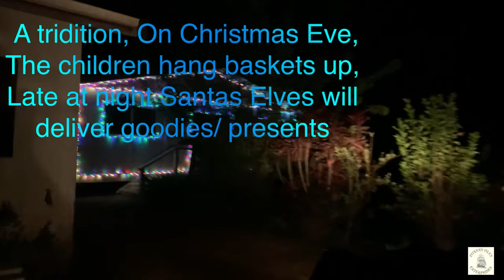Pitcairn Island Christmas 2022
Pitcairn Island Christmas 2022! How do you celebrate your Christmas?